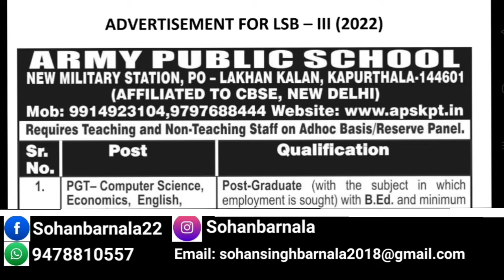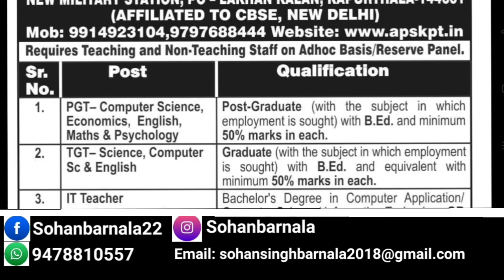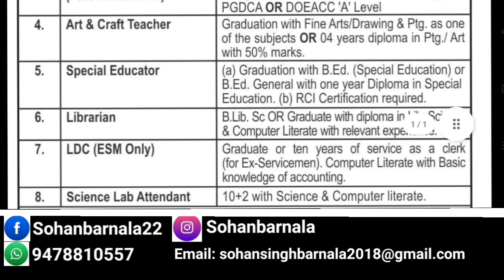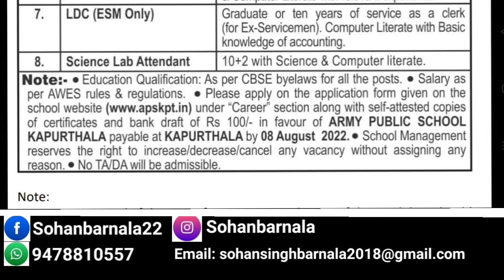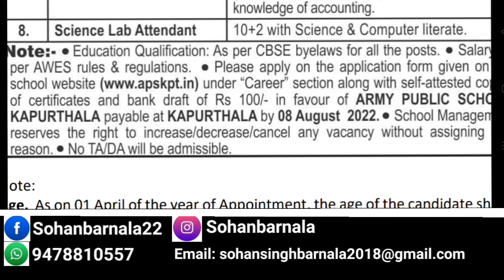JOBS IN ARMY PUBLIC SCHOOL KAPURTHALA / JOBS IN KAPURTHALA PUNJAB / PUNJAB JOBS 2022 / sohanbarnala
Sohanbarnala shows some RECRUITMENT IN ARMY SCHOOL KAPURTHALA PUNJAB,JOBS IN PUNJAB 2022,teaching vacancies in army school kapurthala punjab.

CONTACT-  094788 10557 (Call between 4pm to 6pm only)